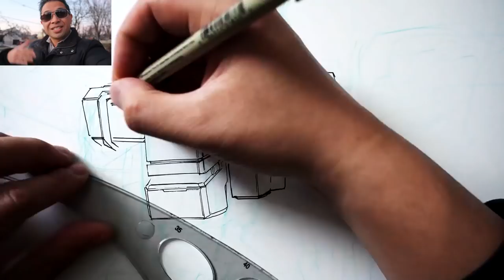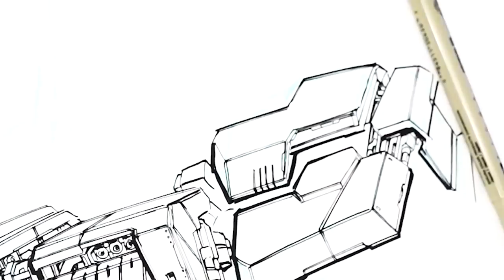MARVEL ARTIST Draws The Most DETAILED DRAWING EVER of a UNICORN GUNDAM?... NAH.... | JAPAN VLOG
In this video I draw a very detailed UNICORN GUNDAM - maybe not the most detailed, but I had fun either way...